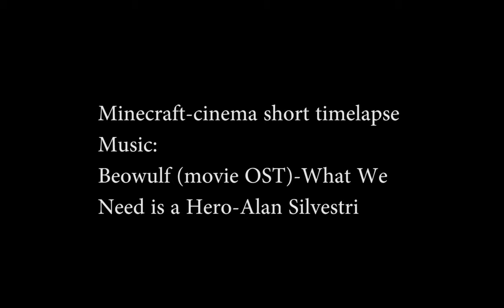Cinema Timelapse in Minecraft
Hello everyone, I edited this short timelapse of my cinema. Enjoy!

Coordinates to the cinema: x: 0 y: 73 z: -136

Plus par ici (en Français):
There's more over there (in french):